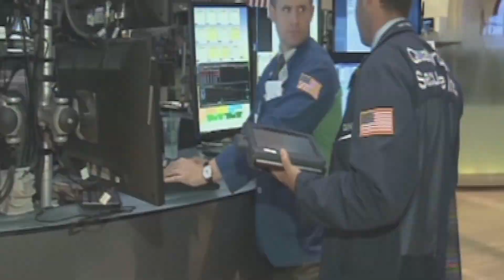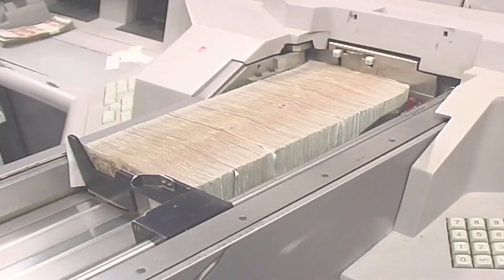ตร.สอบปากคำชายในคลิปอยู่กับ"ลัลลาเบล":เกาะสถานการณ์ 09.30 น.(18-09-62)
08.06 น.รบ.ขอบคุณทุกภาคส่วนบริจาคช่วยน้ำท่วม
08.20 น.ดาวโจนส์ปิดบวก33.98จุดน้ำมันดิบร่วง
08.33 น.ตร.สอบปากคำชายในคลิปอยู่กับ"ลัลลาเบล"
08.45 น.แลกเปลี่ยนขาย30.66บ./ดอลลาร์
08.54 น.ยอดบัญชี"บิณฑ์"ช่วยน้ำท่วมวันนี้ทะลุ300ล.